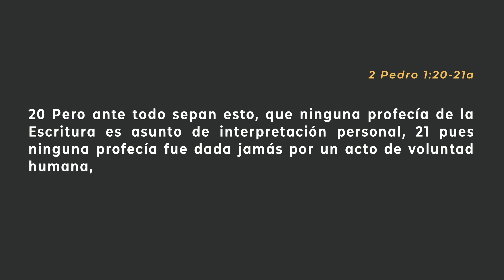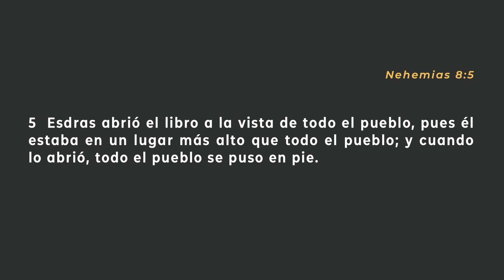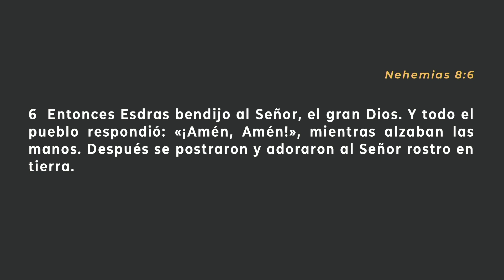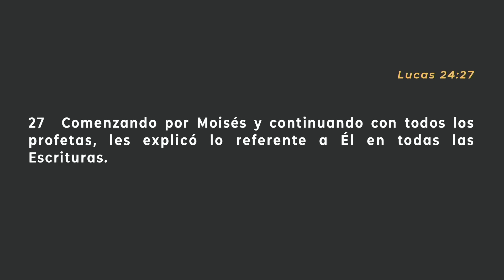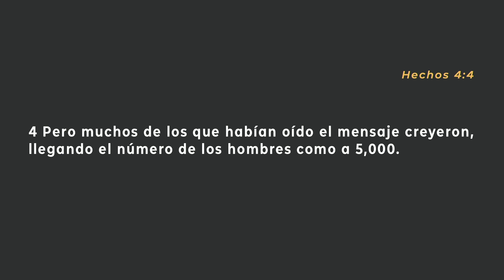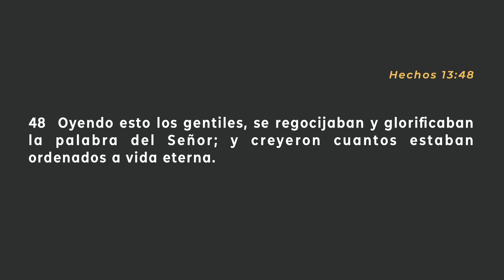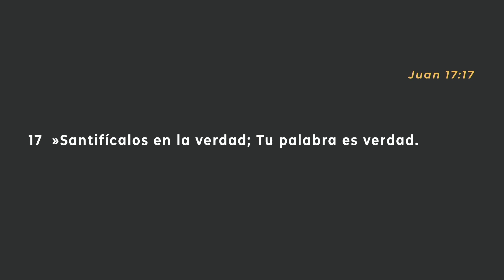La Palabra | Nuestros Valores